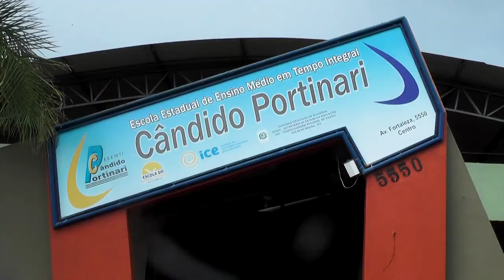Escola Cândido Portinari e destaque na qualidade de ensino em tempo integral Parte 1